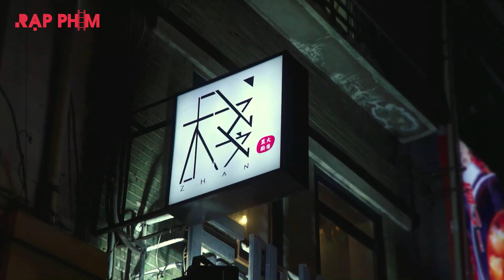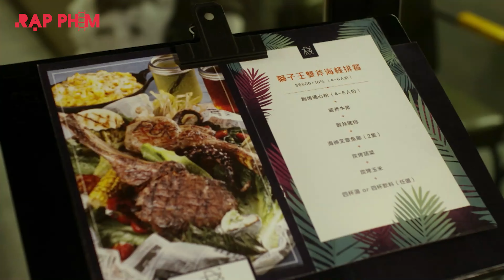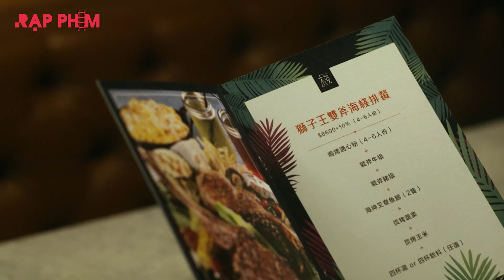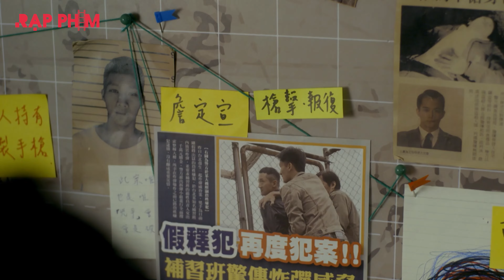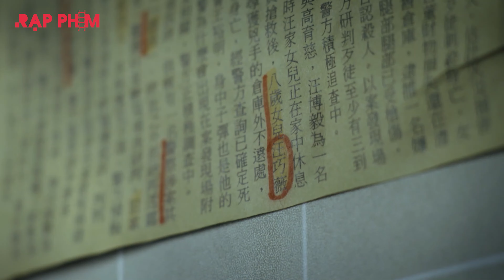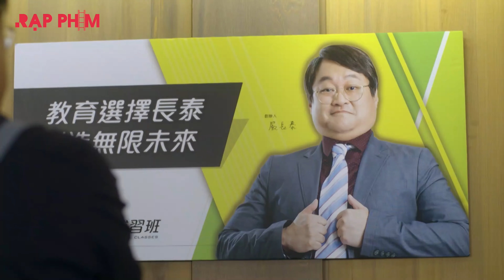Phim Ngôn Tình: TRÁI TÍNH KHÔNG THẮNG ĐƯỢC TRÁI TIM - TẬP 11 | PHIM TRUNG QUỐC LỒNG TIẾNG 2022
TỔNG HỢP PHIM HAY CHỌN LỌC